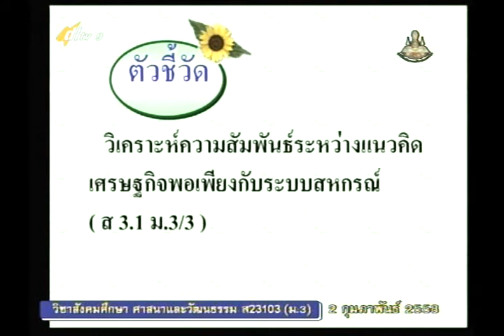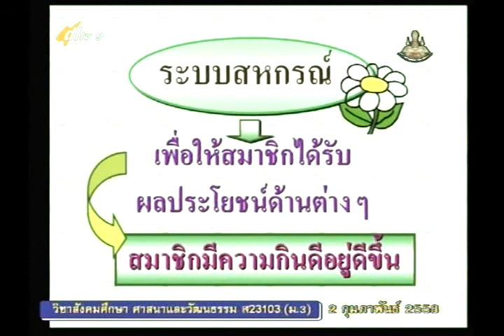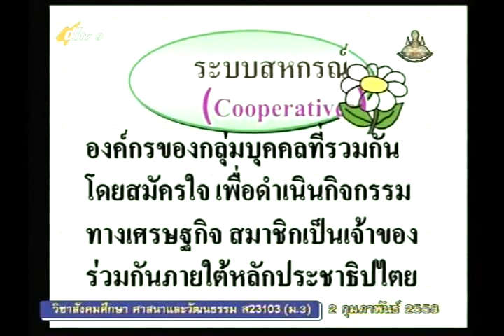057A+9160258+ส+เศรษฐกิจพอเพียงกับระบบสหกรณ์+socm3+dl57t2